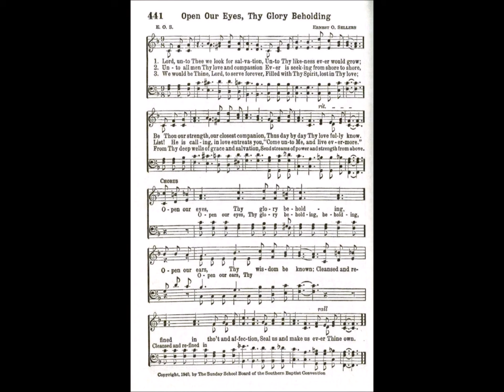Lord, Unto Thee We Look for Salvation (Open Our Eyes)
Text by: Ernest O Sellers
Tune by: Ernest O Sellers
Source: Broadman 1940 Hymnal #441